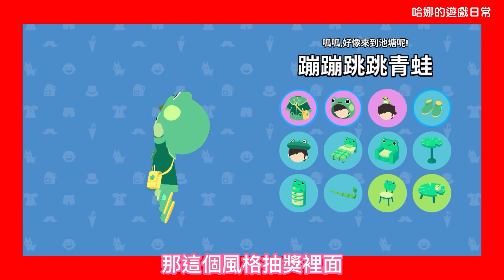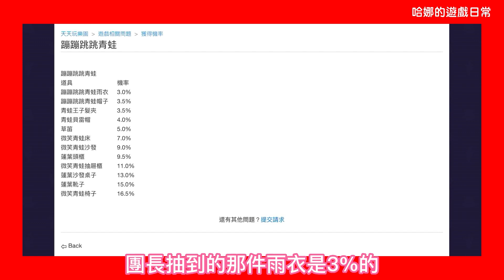【天天玩樂園】30抽蹦蹦跳跳青蛙｜ 居然抽到空氣？｜單抽+連抽 誰比較歐？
哈娜LINE社群開放囉＼( ^▽^ )／
請點選以下連結加入社群~
可自訂大頭貼照片與暱稱、不用擔心洩漏個資喔